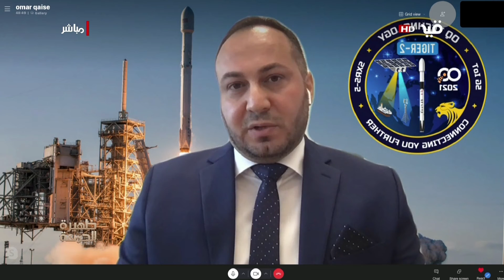المستثمر في مجال علوم الفضاء عمر القيسي | ظهيرة الجمعة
Alsharqiya Tube